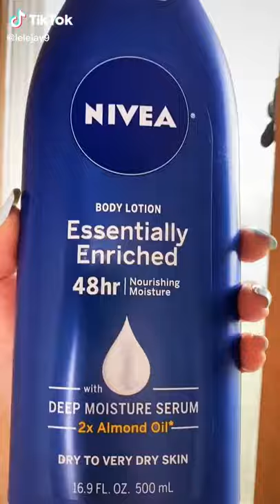DIY Shimmer Body Lotion 2 DIY Body Highlighters👄